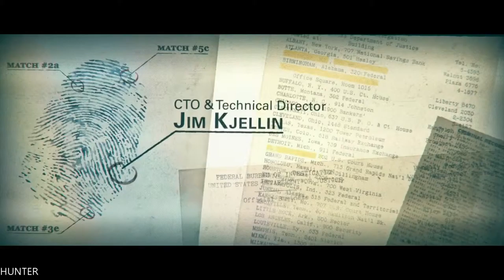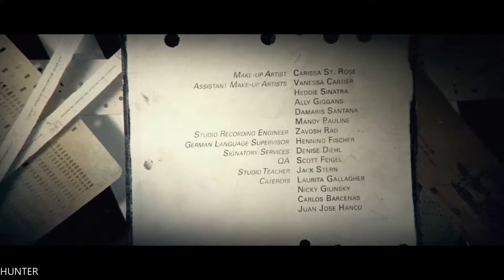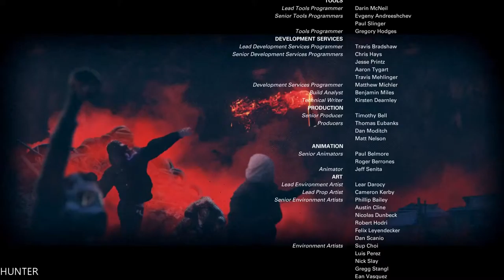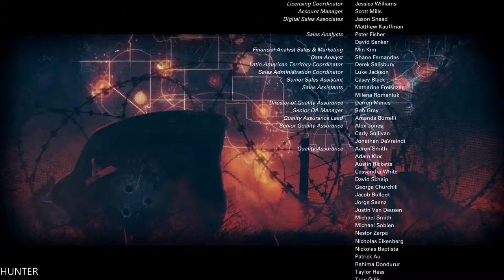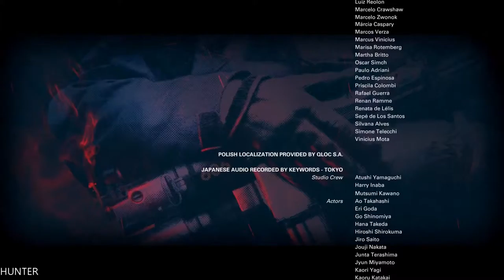WOLFENSTEIN 2 THE NEW COLOSSUS Gameplay Walkthrough Part 18 END FINAL PS4 PRO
America, 1961. The assassination of Nazi General Deathshead was a short-lived victory. The Nazis maintain their stranglehold on the world. You are BJ Blazkowicz, aka “Terror-Billy,” member of the Resistance, scourge of the Nazi empire, and humanity’s last hope for liberty.

PC Specs:
- CPU: INTEL Core i7 7700K (4.6GHZ)
- MAINBOARD: ASUS ROG MAXIMUS X HERO
- RAM: G.Skill Ripjaws V 16GB (4X 8GB) DDR4 3400 Mhz
- VGA: ASUS ROG GTX 1080TI Gaming  11G
- SSD: Samsung 850 Evo 500GBX2
- HDD: WESTERN DIGITAL 3X4 TB SATA III HDD 128MB
- CASE: CORSAIR 600T WITHE
- PSU: Corsair HX1000i 1000W Platinum
- CPU COOLER: Corsair Hydro Series H100i GTX